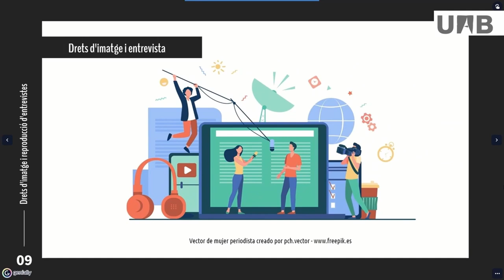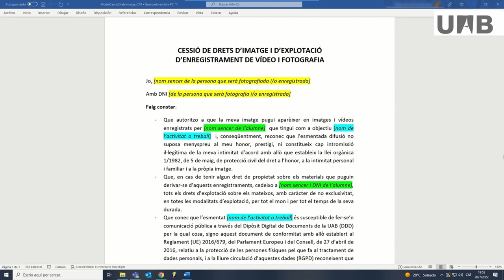Modelos de cesión de derechos: imagen y entrevista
Si en una obra se incluyen fotografías o vídeos de personas de manera destacada, éstas deben firmar un documento de cesión de sus derechos de imagen. Si se incluye la reproducción total o parcial de entrevistas u opiniones, la persona entrevistada también debe firmar una autorización para ceder los derechos de explotación para un uso concreto. En ambos casos el video muestra dónde encontrar y cómo rellenar un modelo de cesión de derechos de imagen y de entrevista.